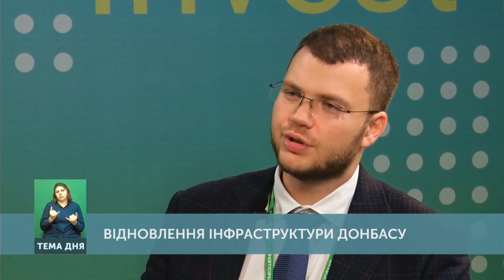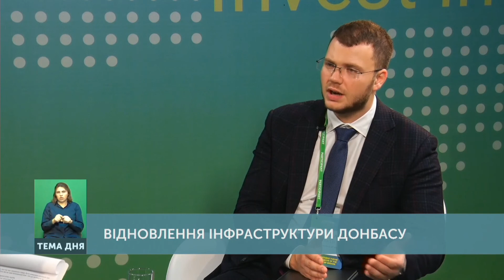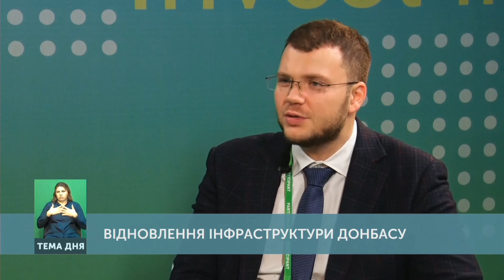Спецпроект «Тема дня»: Відновлення інфраструктури Донбасу. Від 29.10.2019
Які пріоритети розвитку залізниці на Донеччині та Луганщині? Як Міністерство інфраструктури може сприяти регулюванню ринку перевізників на Донбасі? Які дороги планується відремонтувати найближчим часом? Скільки грошей планується витратити на ремонт доріг наступного року? Ці та інші питання обговорюємо з Владиславом Криклієм — міністром інфраструктури України.